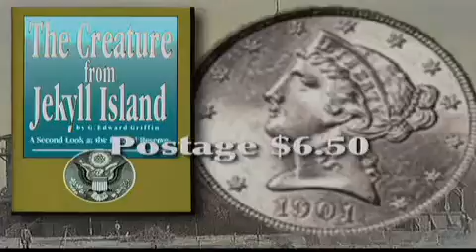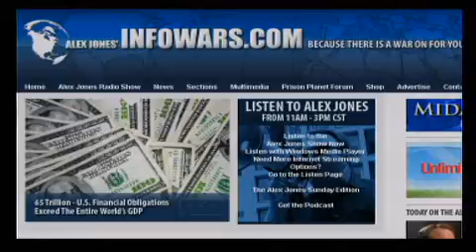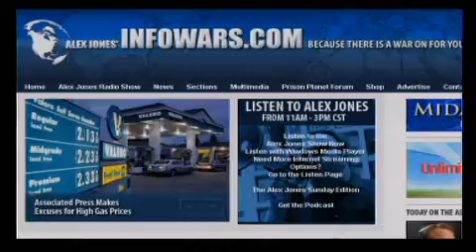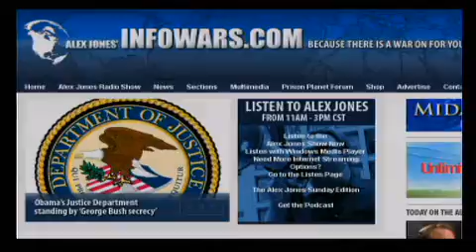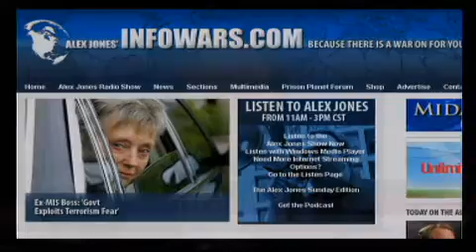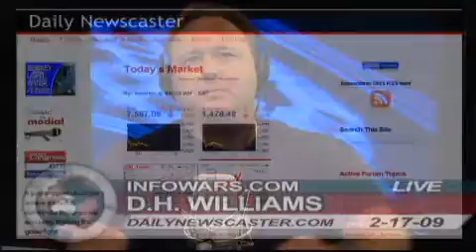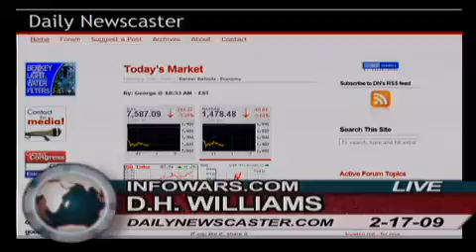The Alex Jones Show LIVE - February 17th 2009 - Part 9 of 12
Alex talks with D. H. Williams, the Daily Newscaster journalist who broke the story on an Indiana county municipal official in the vicinity of Chicago who revealed in meetings with FEMA and DHS plans for disaster scenarios including martial law and mass graves.